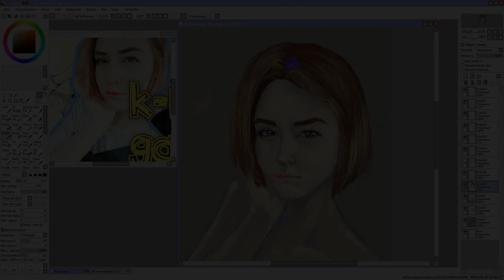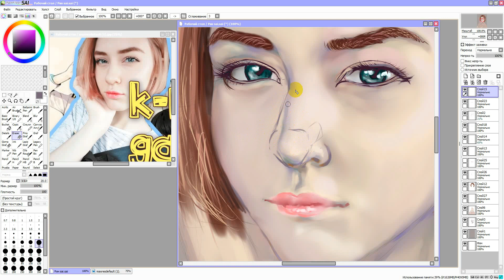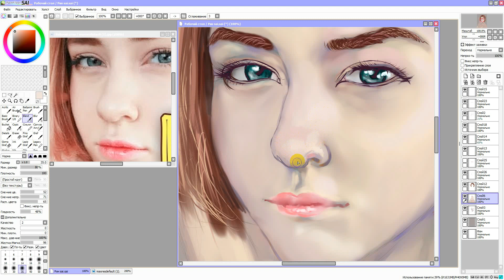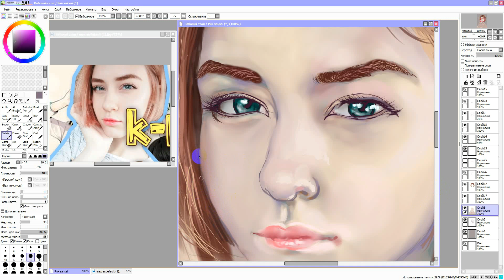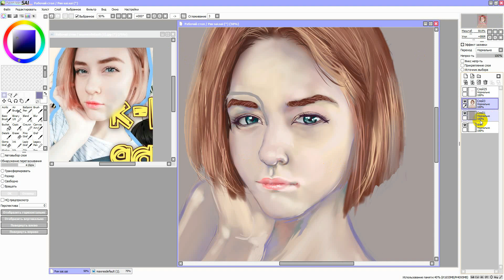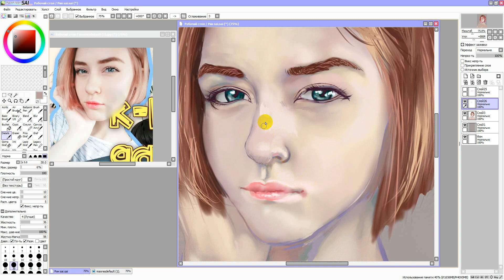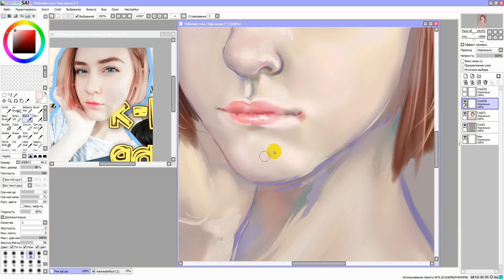Рисую Рину из Geexyちゃん. Часть 2.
Всего 3 части, (перезалил)